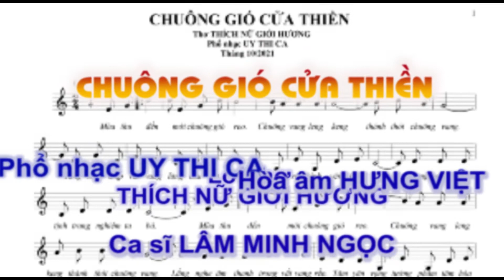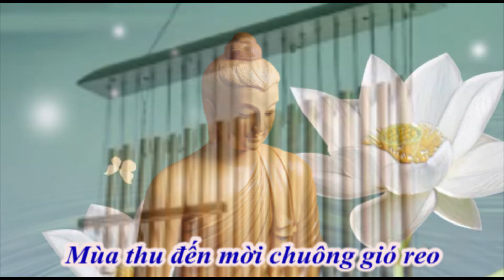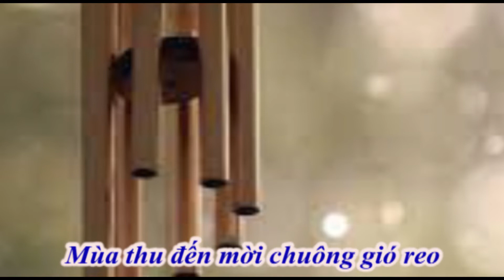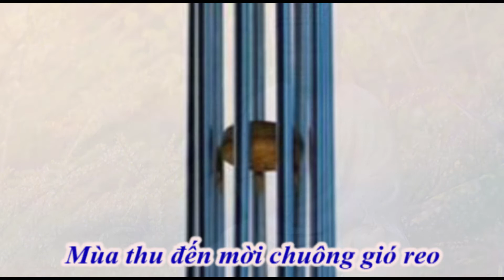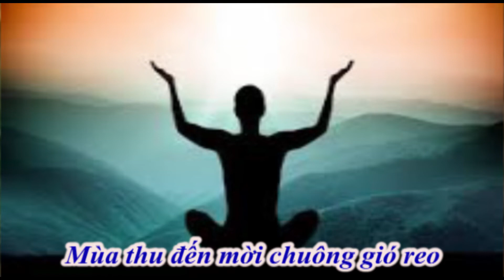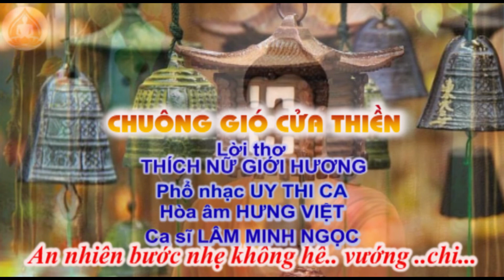CHUÔNG GIÓ CỬA THIỀN - UY THI CA - Melodi - Thơ ThíchNữGiớiHương - Hòa âm HưngViệt - Nhạc Phật Giáo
CHUÔNG GIÓ CỬA THIỀN
Thơ THÍCH NỮ GIỚI HƯƠNG
Phổ nhạc UY THI CA

Mùa thu đến mời chuông gió reo
Chuông vang leng keng thánh thót chuông vang
Từng bước nhịp vui vang lừng câu hát
Âm thanh ròn rã bình yên thái hòa
Hương sen thanh tịnh trang nghiêm ta bà

Mùa xuân đến mời chuông gió reo
Lắng nghe âm thanh trong vắt vang rền
Tâm yên vọng tưởng phàm tâm hóa không
Vô minh ba độc giải trừ nguyện buông

Khuyến tu đạo hạnh tâm từ
Tánh nghe thường có hay chăng
Giây phút chân thường.
Chuông gió tấu khúc ca thiền thiên nhiên.

Ai ơi hãy dừng chân lại cửa thiền
Chuông gió tỉnh lay, ta mau trở về
An nhiên bước nhẹ không hề vướng chi